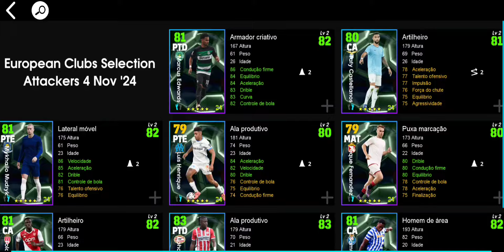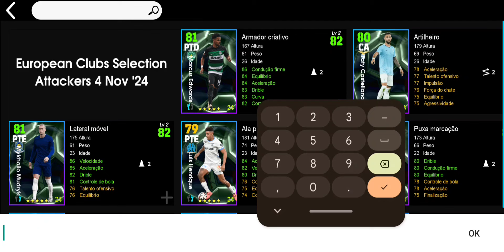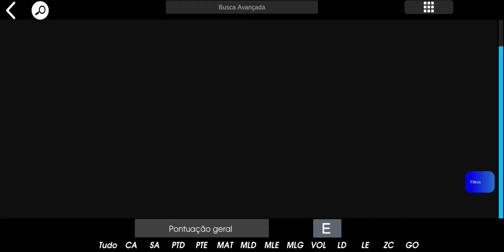NOVA BOX NO EFOOTBALL 2025 SÓ JOGADORES APELOĒS